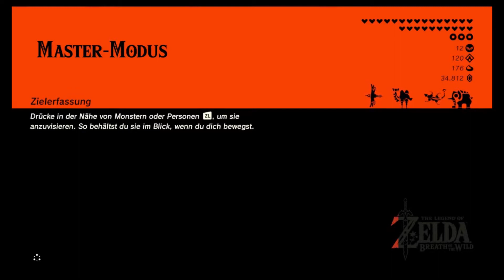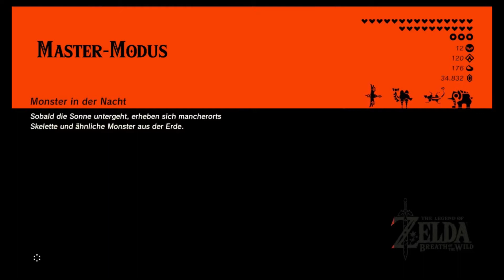Neues in Taburasa. Zelda BotW #152 (german)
Let's Play The Legend of Zelda Breath of the Wild Part 152 "Neues in Taburasa." [Master Modus ● German]
100 Jahre nach der Wiederkehr der Verheerung Ganons wacht Link auf und muss ohne Gedächtnis Hyrule retten. Werden wir es Schaffen findet es heraus.

Heute besiegen wir Gegner bei einem Vorposten und entdecken neues in Taburasa.

Lasst einen Abo da und viel Spaß.